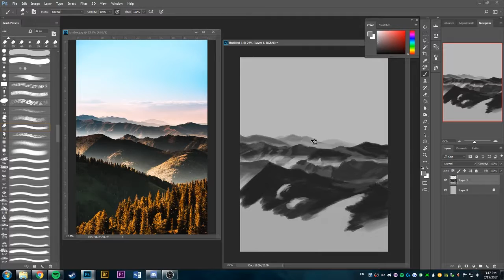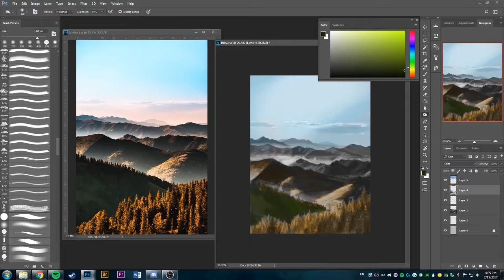2017 02 15 landscape study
another study

~1hr